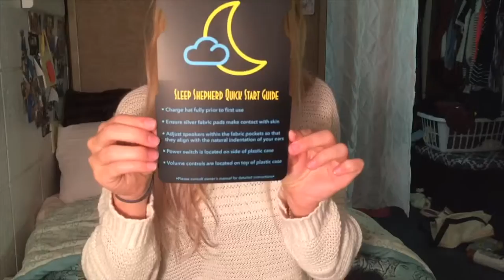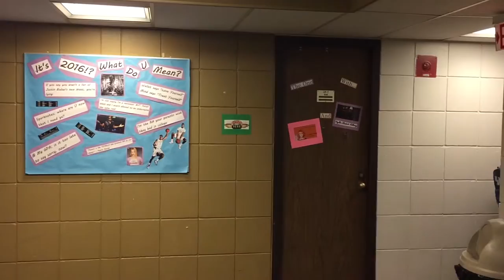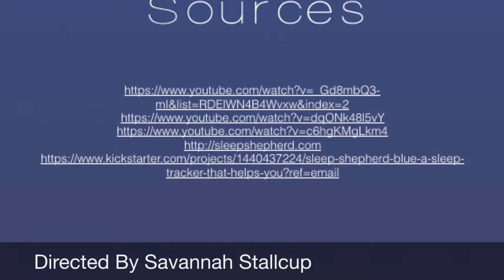Informance Movie - Sleep Shepherd Biofeedback Sleep Hat - Savannah Stallcup - DES 100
This video is about the Sleep Shepherd designed by Dr. Michael Larson.